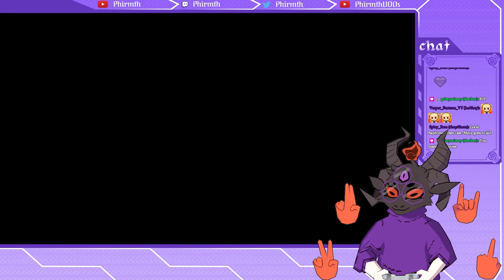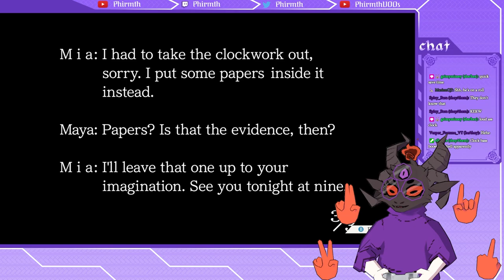⛧Phoenix Wright: Ace Attorney #1⛧ from Devil's Advocate to Public Defender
Since Ghost Trick ended up being such a phenomenal experience, and since this trilogy ended up on sale, it only made sense to jump right into some more semi-puzzle, semi-visual novel shenanigans. All I know about this series is "OBJECTION" and homoerotic subtext, and that's entirely through cultural osmosis from its fandom, so I can't wait to see where this takes us. So far all I know is we're about to give Edgeworth a really hard time.